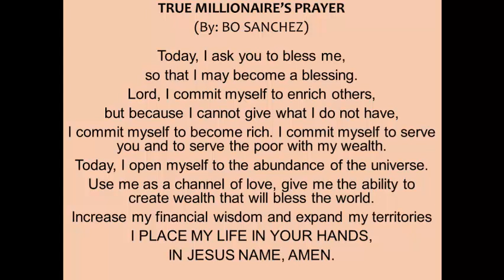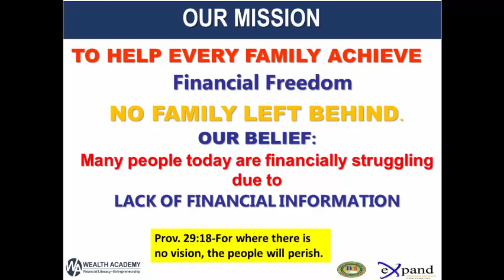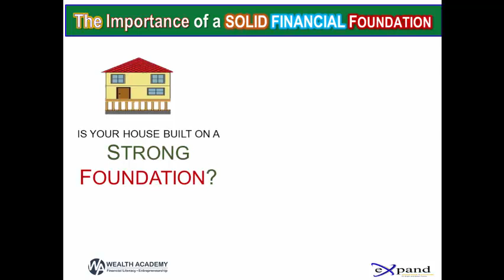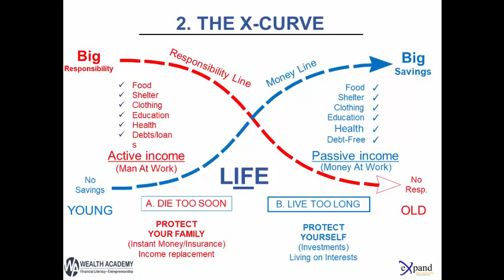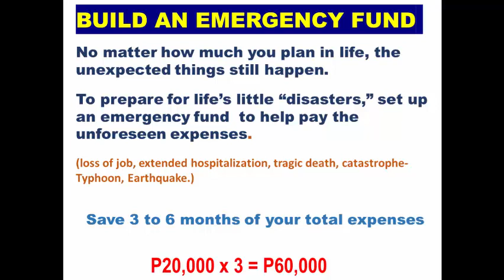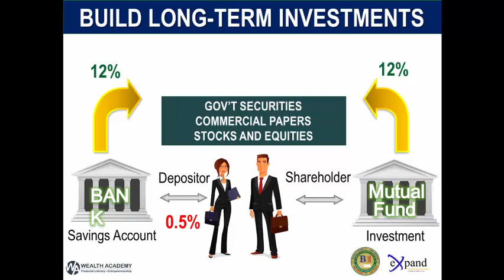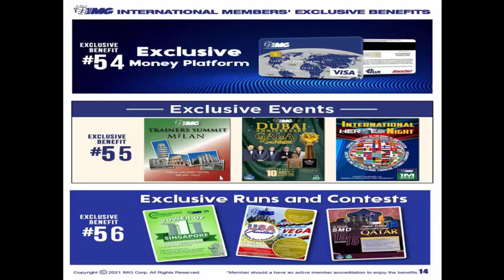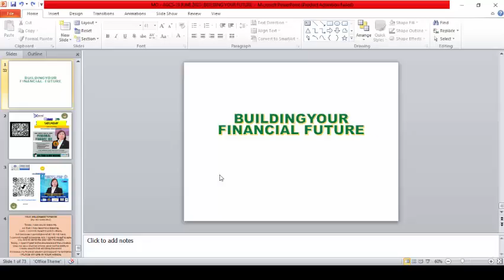Membership Orientation 10 2023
IMG Membership Orientation